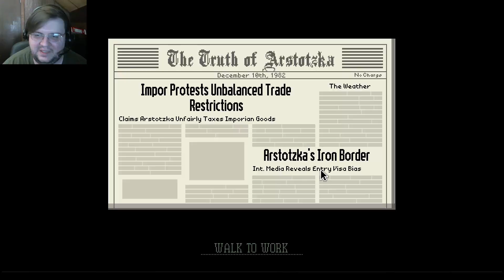Always Wash Your Hands: Papers Please Part 7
A border crossing  can be a veritable cesspool of germs and bacteria, be careful who and what you touch! :P